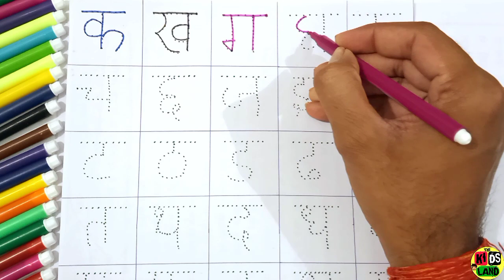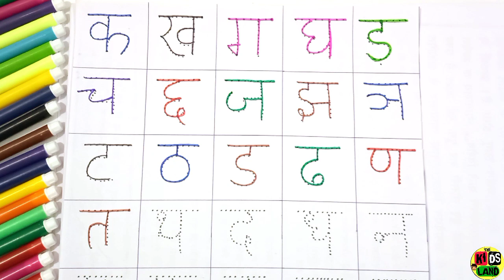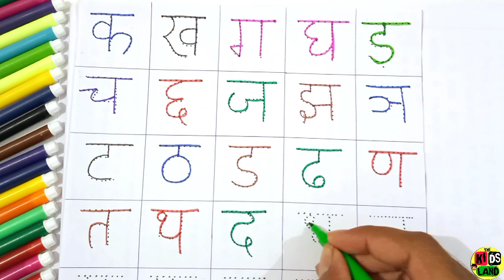अ से अनार ,आ से आम | अ से ज्ञ तक वर्णमाला | क से कबूतर | ka se kabutar kha se khargosh | क ख ग घ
your queries-

क से कबूतर viral video
क से कबूतर funny video
क से कबूतर उड़ा रहे थे खाना खा रहे थे
क का कि की कु कू के कै को कौ कं कः
ka se kabutar kha se khargosh ka
se gumla
se gamla
hindi varnamala writing
hindi varnamala matra
hindi varnamala mcq questions
अ से अनार आ से आम ई से इमली उसे
उल्लू
अ से अनार रोज
तुम खाओ
अ से अनार क से
कबूतर
अ से अनार रोज तुम खाओ आ से आम का
पेड़ लगाओ
अ से अनार वाला कार्टून
अ से अनार आ से आम होते हैं सब मिलकर
काम
असे ज्ञ तक song
अ से ज्ञ तक वर्णमाला हिंदी में
अ से ज्ञ तक बाराखडी
असे ज्ञ तक hindi me
उल्लू
अ से ज्ञ तक वर्णमाला चित्र सहित
असे ज्ञ